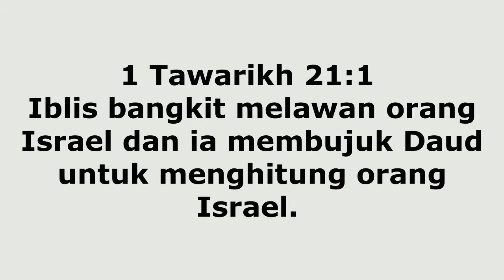JSS Morning Sermon Tuesday 30 March 2021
Kitab: 1 Tawarikh 21 : 1-2

By : Ps. Lie A Min